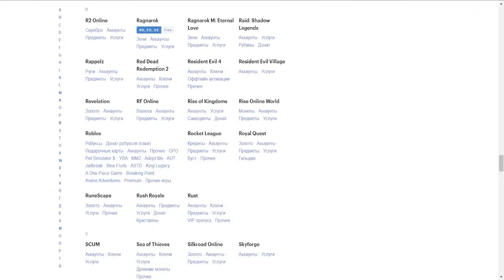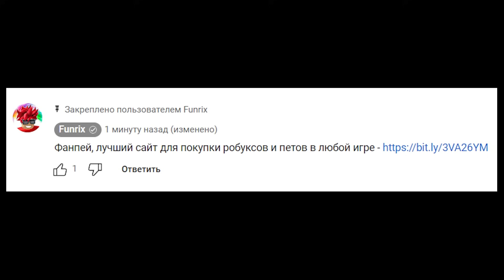ТОЛЬКО ОДНИМ ЮНИТОМ ПРОХОЖУ HALL OF MIRRORS В ANIME DEFENDERS ROBLOX